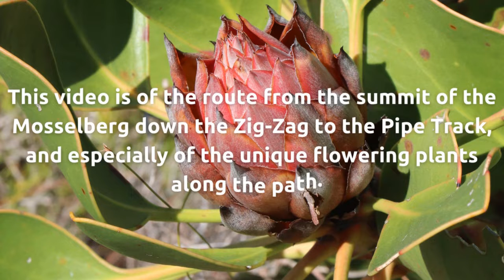Walking Hermanus - Fernkloof Nature Reserve - Up Droekloof and down the Zig-Zag Part 2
We live about 1km from Fernkloof Nature Reserve, and it is both exercise and entertainment for us. Droekloof is one of the more challenging ways to reach the pre-plateau of the Platberg (the mountain behind the Fernkloof). Once up the kloof and on the northwest ridge, it is a short walk to the summit of the Mosselberg. Getting down is a different matter. You can go back to the jeep track and walk north and west towards Fernkloof and down the Adder Ladder - the route we took in this video Alternatively you can dare the Zig-Zag path down the southeastern slopes of the Mosselberg above Voelklip. In this video we explore the second part of the route from the summit of Mosselberg down the Zig-zag to the Pipe Track and back towards Fernkloof. We split the journey into two videos because of the large number of unique plants flowering during our visit.

What most of us living in Hermanus know - and then forget - is that the mountains and the vegetation we see as a haze, is unique. The Western Cape is part of the Cape Floral Region - an area of plant diversity with more plant species in it than the Brazilian rainforest. Approximately 70% of the plant species grow nowhere else in the world. Fernkloof is a particular gem in the unique region.

My wife Samantha and I started walking the mountains and exploring the fynbos again around 2018. Her love of photography meant she would photograph anything that looked interesting. It was not till late 2020 that we started trying to identify the unusual plants and flowers she photographed. In doing this we found that some of these were on the International Union for Conservation of Nature (IUCN) Red List of Threatened Species.)

(Photo's and footage from a walk in January 2022)

We can highly recommend the field guide "Fernkloof Nature Reserve" published by the Hermanus Botanical Society.
To buy the field guide and for more on Fernkloof Nature Reserve

For more on the paths of Fernkloof amd the surrounding mountains we recommend "Walks & Hikes in Fernkloof Hermanus" by Jan Bronkhorst. Contact bronkhorst.jan@gmail to purchase.

EQUIPMENT WE USE:
Cameras - Canon EOS70D / EOS 200D, GoPro Hero 3 Black, Xiaomi Redmi9A

► Edited By Julian Beams